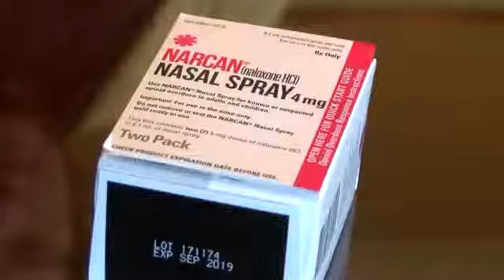Music star's reported overdose renews local fight against opioid crisis